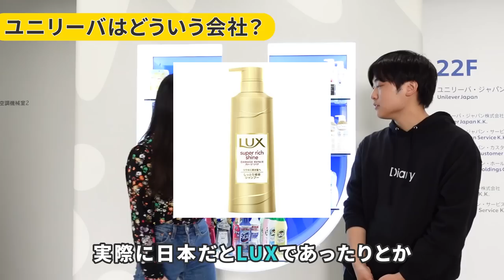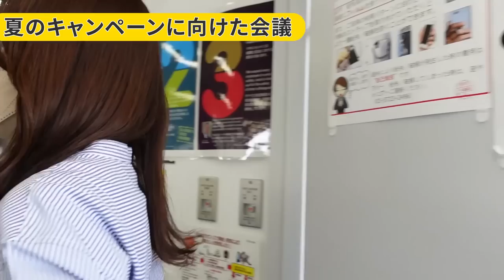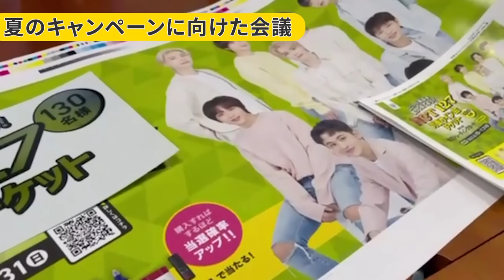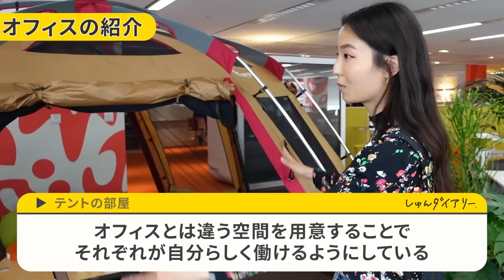【朝から夜まで】憧れの外資メーカーの裏側を全て見せます。|ユニリーバ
【Unilever Japan Career Website】
【Unilever Future Leaders Programme 365】
ユニリーバ・ジャパンの新卒採用では、『いつでもどこでも自分の未来を考えられるように』という思いから、大学1年生～既卒3年以内の方までを対象に、いつでも世界中どこからでも応募可能な通年採用を実施する『Unilever Future Leaders Programme 365』を導入しています。
皆様に選考でお会いできること、楽しみにしています！

冬選考、実施中！

【内容】
0:00 ダイジェスト
0:18 ユニリーバってどんな会社?
1:42 オフィス紹介❶
2:20 おはようございます
2:48 1日のスケジュール
2:07 ショッパーマーケティングってどんな職種?
3:44 資料作成
4:40 夏のキャンペーンに向けた会議
5:28 宣伝方法についての会議
7:06 後輩とランチ
8:15 ユニリーバにはどんな社員が多い?
8:56 社長と英語で雑談
11:19 オフィス紹介❷Yogiboやテント?
12:14 コストシミュレーション
12:59 新卒1年目とおしゃべり
14:33 新商品のSNS撮影
17:13 上司との1on1
18:01 法務とのミーティング
19:06 一緒に働きたい人

👇限定動画はしゅんダイアリーサイトから！(無料)